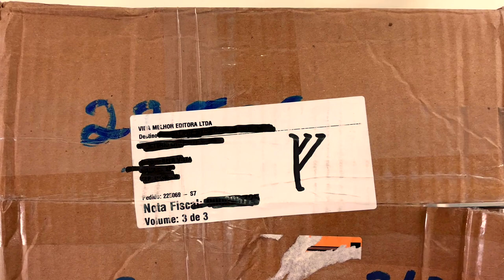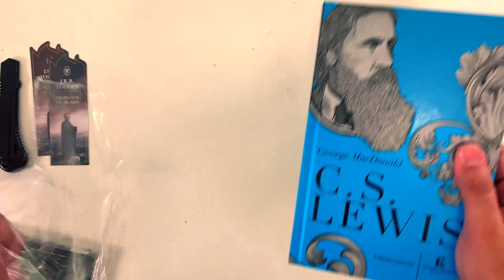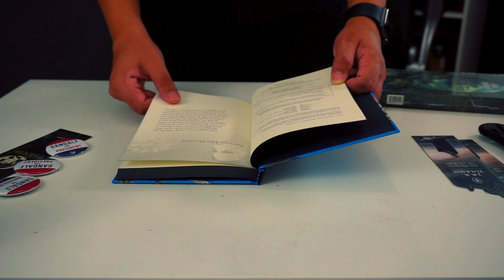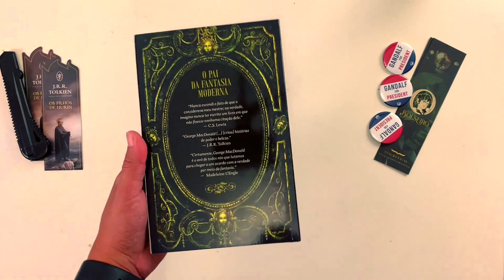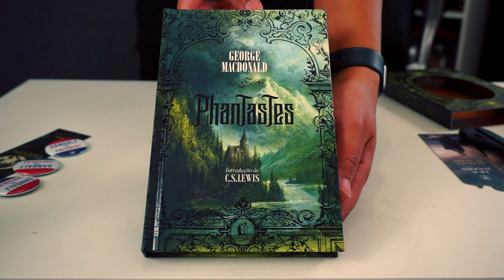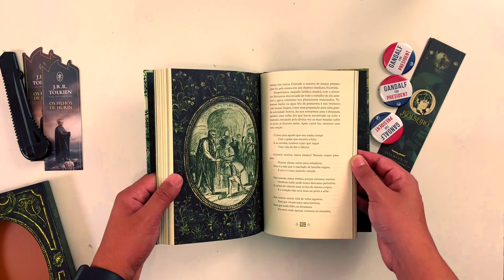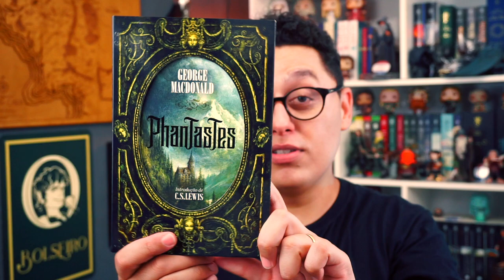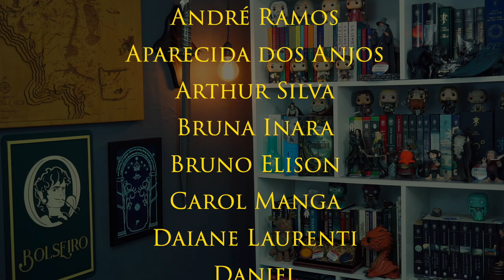UNBOXING // “Phantastes e George MacDonald - Uma Antologia”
Esse é o vídeo com o Unboxing duplo: do livro Phantastes e do livro George MacDonald - Uma Antologia, lançados pela Editora Thomas Nelson Brasil. Se Tolkien é o pai da Fantasia, George MacDonald é o avô. MacDonald era admirado por Tolkien e C.S. Lewis e o seu livro Phantastes foi uma inspiração para ambos.

Outras Páginas de Amigos:

► G. K. Chesterton - Brasil

Consultoria/Mentoria: Reinaldo José Lopes e Gabriel Brum
Revisão: Pedro Freire
Tradução e Legendas: Pedro Freire e Guilherme de Souza